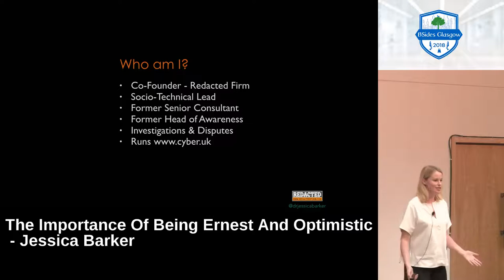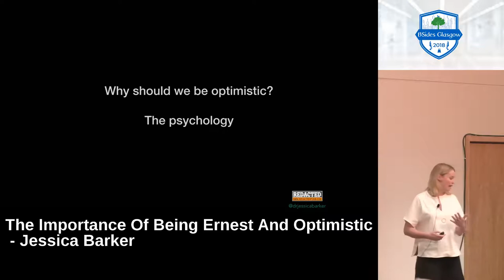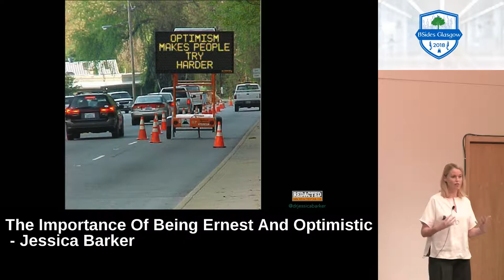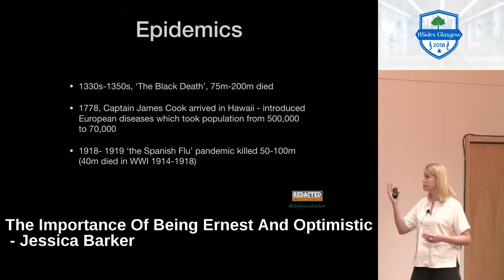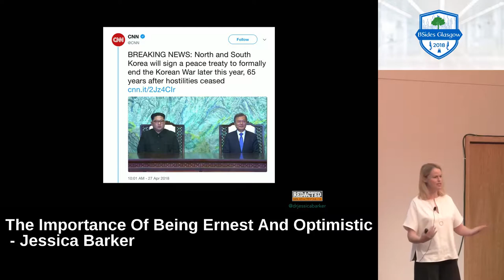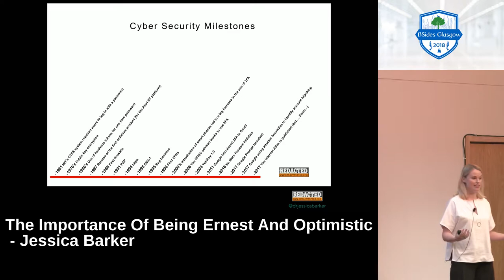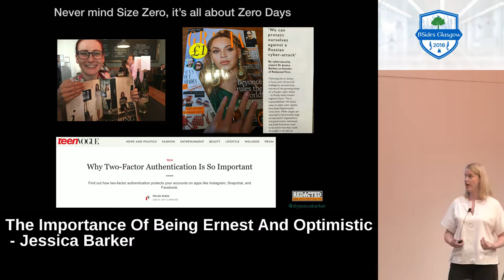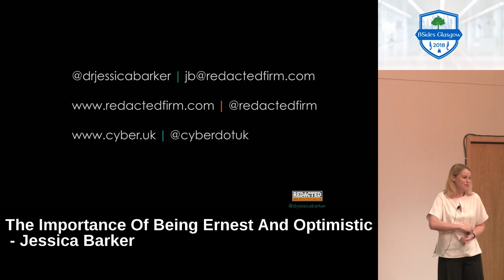BSides Glasgow 2018 Keynote - Dr Jessica Barker - The importance of being ernest and optimistic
Talk delivered at BSides Glasgow 2018 on the 27th of April.

Abstract - Working in cyber security is inherently about managing challenges and responding to problems. There is no such thing as 100% security, we will never attain perfection and often the advice we have been giving for years is ignored or impossible to enact. Our jobs are centred on identifying problems, errors, attacks or failures and we are constantly confronted with people causing harm, either acting maliciously or by accident. Within this context, it’s no surprise that cynicism reigns